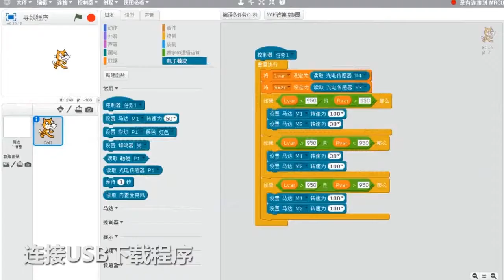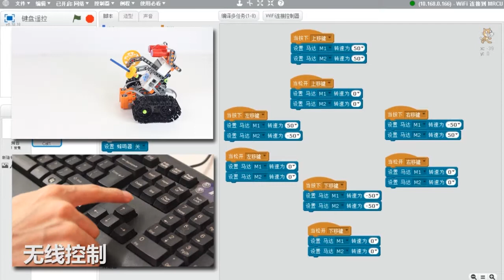joinmax WiseKit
WiseKit  robot